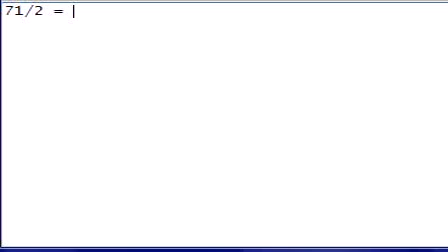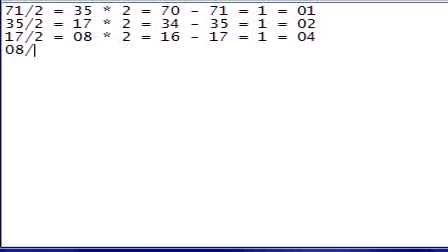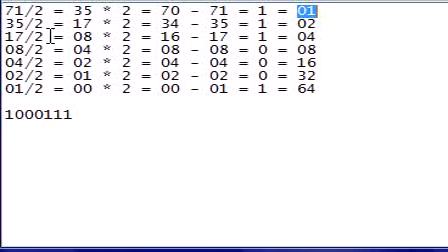How to Convert Base 10 (Decimal) to Base 2 (Binary) - Tutorial - Roylyn Andrews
Here I will show you from start to finish, how to convert a Decimal number to Binary.

UserIsAnFBIAgent On YouTube.

Would you like to make a Donation to UserIsAnFBIAgent On YouTube?